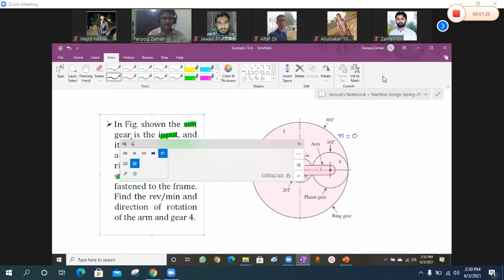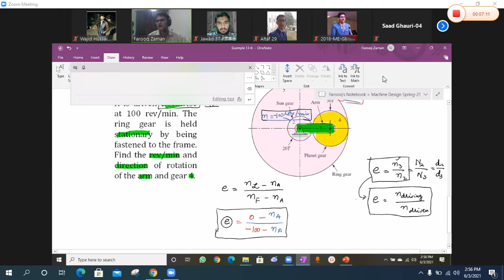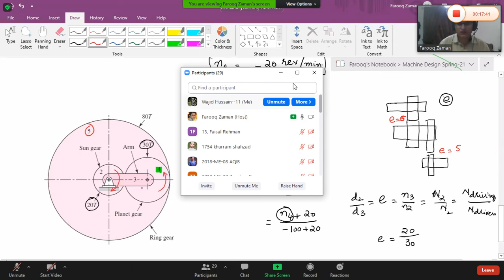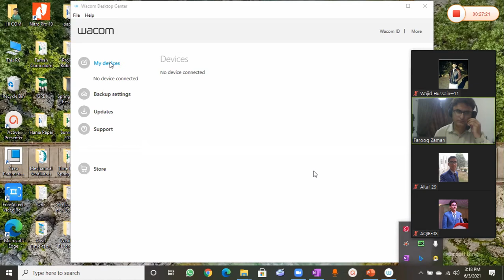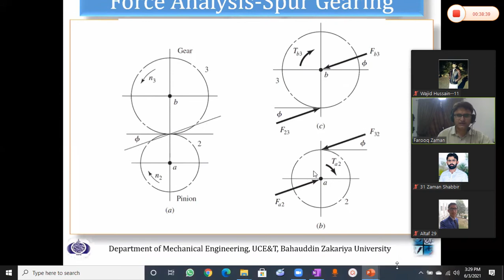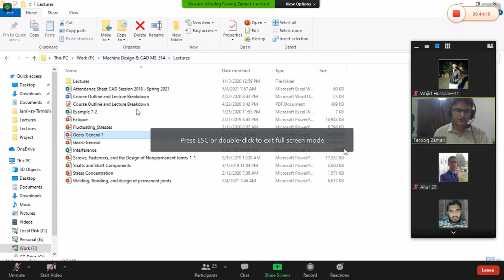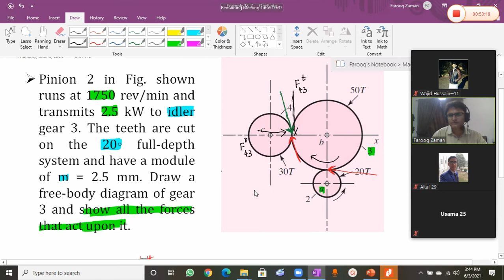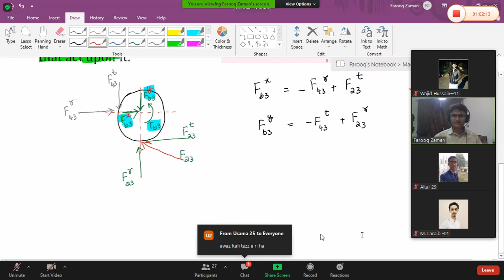Machine design lecture